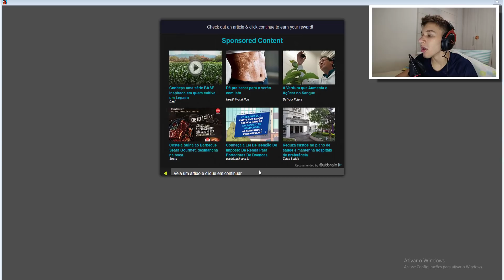CONSEGUI MEU NOVO HEROICO SUPER NOBRE E CONVOQUEI MEU PROXIMO LENDARIO 5 ESTRELAS! - Dragon City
ME APOIA NO FORTNITE: PEDROGUNTLY
MEU CODIGO DE AMIGO (My Singing Monsters) : 35959991KJ

📌Meta para o vídeo:
👍 1000/1500 likes.
📈 E subindo.

Porque eu coloco essas tags?
Essas tags servem para o youtube filtrar melhor o meu conteúdo e ser mais recomendado para pessoas que realmente jogam dragon city ao invés de aparecer aleatoriamente para um ser humano que nunca jogou.